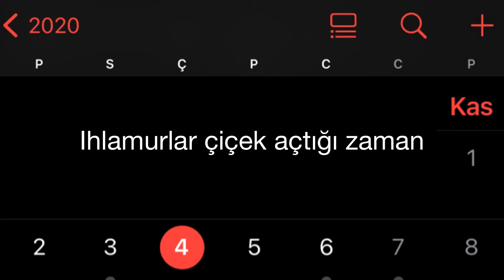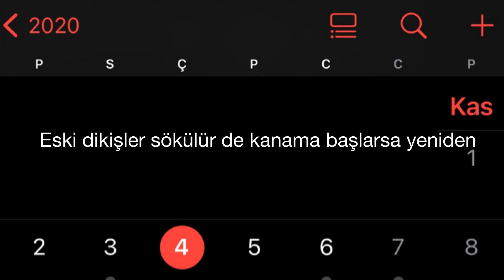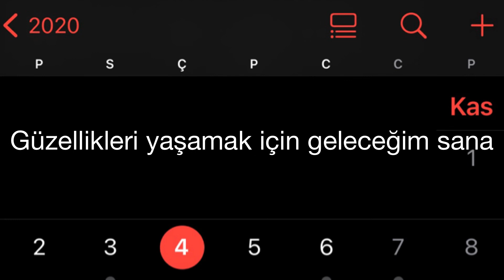Yusuf Doğan | Ihlamurlar Çiçek Açtığı Zaman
Şiir: Bahaeddin KARAKOÇ

Ihlamurlar Çiçek Açtığı Zaman (1)

Dilimde sabah keyfiyle yeni bir umut türküsü
Kar yağmış dağlara, bozulmamış ütüsü
Rahvan atlar gibi ırgalanan gökyüzü
Gözlerimi kamaştırsa da geleceğim sana
Şimdilik bağlayıcı bir takvim sorma bana
Ihlamurlar çiçek açtığı zaman

Ay, şafağa yakın bir mum gibi erimeden
Dağlar çivilendikleri yerde çürümeden
Bebekler hayta hayta yürümeden
Geleceğim diyorum, geleceğim sana
Ne olur kesin bir takvim sorma bana

Beklesen de olur, beklemesen de
Ben bir gök kuruşum sırmalı kesende
Gecesi uzun süren karlar-buzlar ülkesinde
Hangi ses yürekten çağırır beni sana
Geleceğim diyorum, takvim sorma bana
Ihlamur çiçek açtığı zaman

Bu şiir böyle doğarken dost elin elimdeydi
Sen bir zümrüd-ü ankaydın, elim tüylerine deydi
Sevda duvarını aştım, sendeki bu tılsım neydi?
Başka bir gezegende de olsan dönüşüm hep sana
Kesin bir gün belirtemem, n`olur takvim sorma bana

Eski dikişler sökülür de kanama başlarsa yeniden
Yaralarıma en acı tütünleri basacağım ben
Yeter ki bir çağır beni çiçeklendiğin yerden
Gemileri yaksalar da geleceğim sana
On iki ayın birisinde, kesin takvim sorma bana

Bak işte, notalar karıştı, ezgiler muhalif
Hava kurşun gibi ağır, yağmursa arsız
Ey benim alfabemdeki kadîm Elif
Ne güzellik, ne de tat var baharsız
Güzellikleri yaşamak için geleceğim sana
Geleceğim diyorum, biraz mühlet tanı bana

                                    Bahattin KARAKOÇ